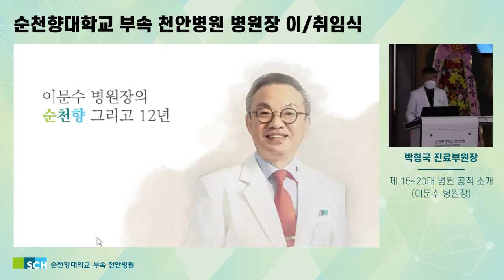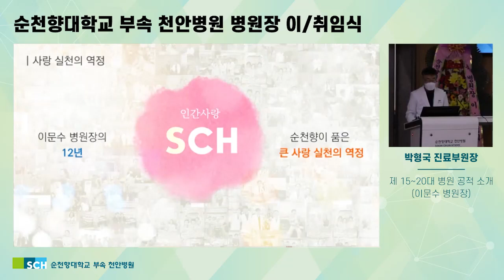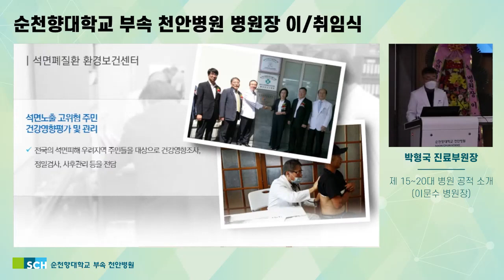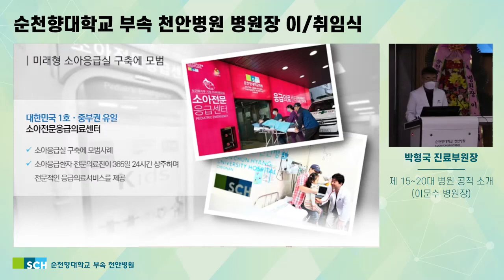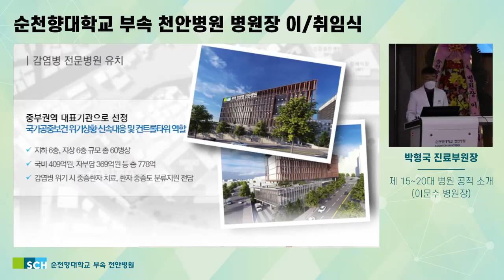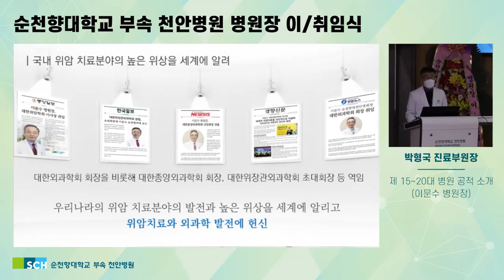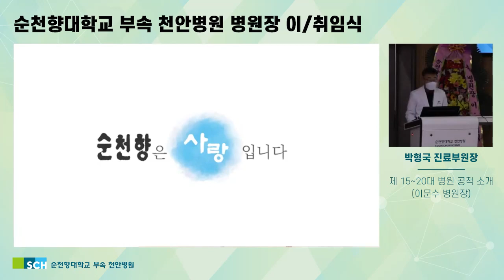순천향대 천안병원 병원장 이/취임식 LIVE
순천향대학교 부속 천안병원 병원장 이·취임식
라이브 현장 입니다.

일시 :  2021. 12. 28.(화) 16:00
장소 : 순천향대학교 부속 천안병원 송원홀 대강의실

00:00 개회
00:14 국민의례
02:06 제15~20대 병원 공적소개 (이문수 병원장)
08:12 병원장 공로패 수여
09:26 신임 병원장 임명장 수여
10:09 병원기 전달식
10:42 이임사
17:57 취임사
35:08 축사
36:53 격려사
45:51 폐회